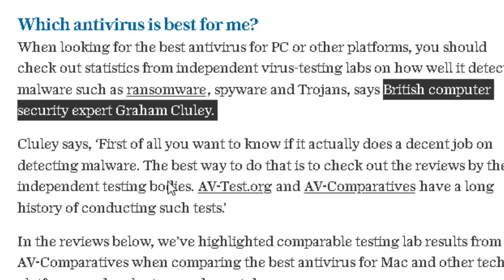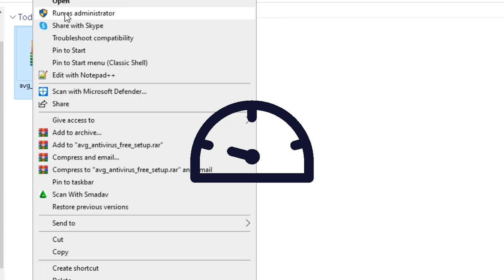best free antivirus for windows 10, 11 in 2024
how to protect your pc from virus attack
best antivirus 2024
best antivirus for windows
best virus and malware protection
how to install antivirus
best antivirus for windows 11
best free antivirus for windows